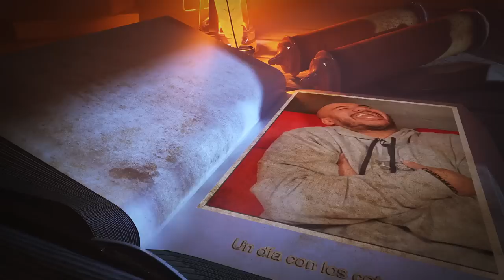Grabé todo un día con LA COTORRISA: tiktok polémico, apuesta , fut, volante y Anecdotario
Así fue como se logró el hacer un día completo de grabaciones con Slobo, Ricardo y más.